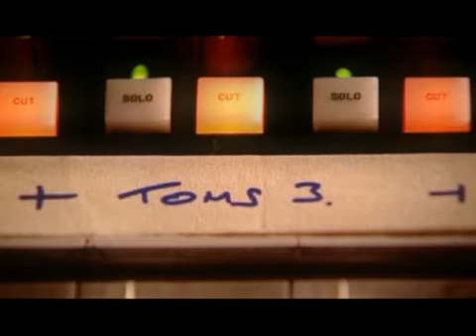Classic Albums - The Number Of The Beast (Part 02)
Iron Maiden Classic Albums (The number Of The Beast) The History, For The Musician... Tambien proba con Iron Maiden, Metallica, Megadeth, Judas Priest, Helloween, Manowar, Guns N' Roses, Evanescence, Edguy, Primal Fear, Sentenced, Scorpions, Rata Blanca, Pantera, Stratovarius, Angra. ETC